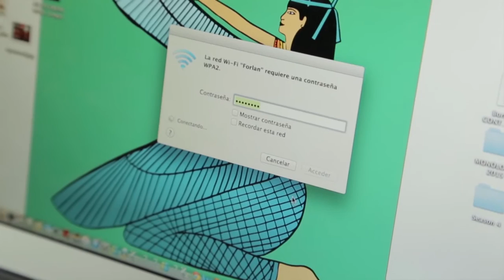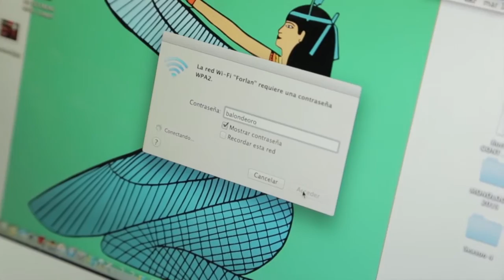Capítulo 9 "LOS PARENTELA" - Internet